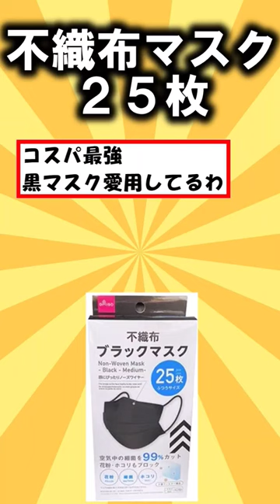【2ch有益スレ】ダイソーで買う価値がある神商品挙げてけw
他にもダイソーで買う価値がある神商品があればコメント欄へ！！